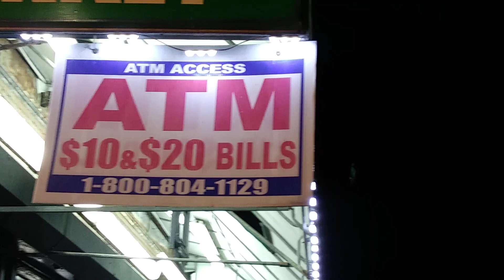November 25, 2019